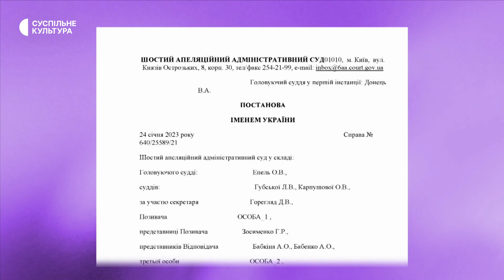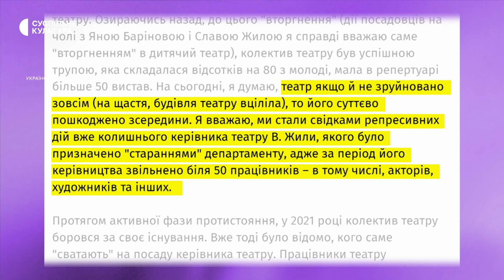Конфлікт довкола Театру юного глядача на Липках: Віктор Гирич і В’ячеслав Жила про ситуацію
Особиста неприязнь чи професійні розбіжності — чому екс-керівники Театру юного глядача на Липках не можуть знайти спільної мови і чи страждав від цього театр? В ефірі «Культури на часі» обговорили конфлікт із колишніми очільниками установи — Віктором Гиричем та В’ячеславом Жилою.